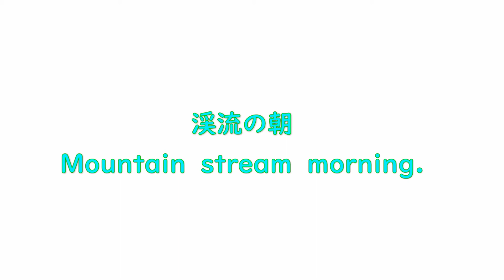Healing channel 渓流の朝 広島県「魅惑の里」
シンプルに、約４分２０秒　固定カメラでの渓流の動画です。
広島県廿日市市「魅惑の里」にて撮影。朝の７時ころです・・